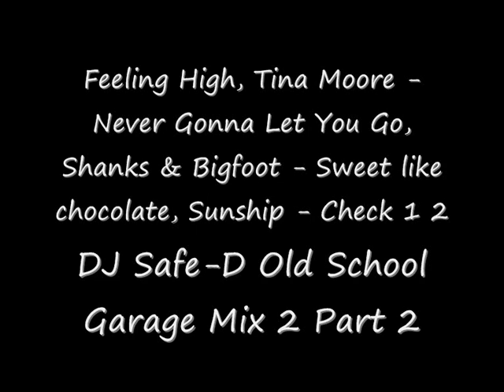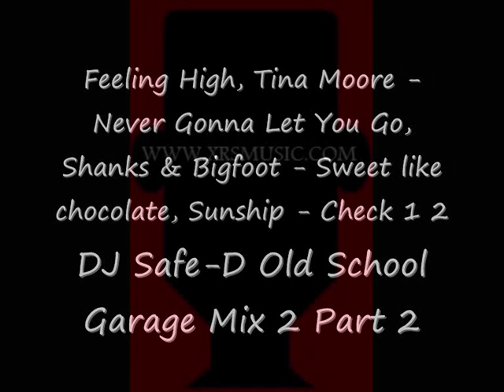DJ Safe-D Old School Garage Mix 2 Part 2 VIDEO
DJ Safe-D Old School Garage Mix 2 Part 2 Feeling High, Tina Moore - Never Gonna Let You Go, Shanks & Bigfoot - Sweet like chocolate, Sunship - Check 1 2